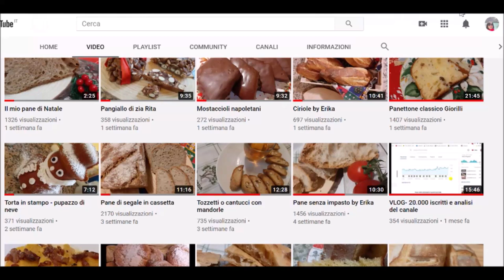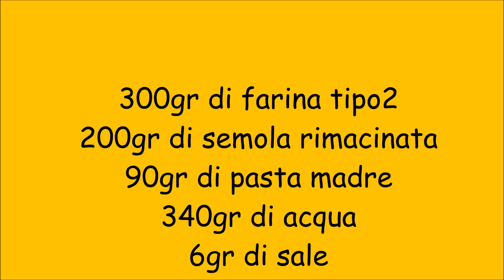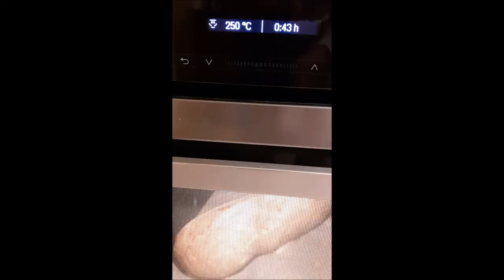Pane con semi misti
pane con farina di tipo2 e semola
 con semi misti
300gr di farina tipo2
200gr di semola rimacinata
90gr di pasta madre
340gr di acqua
6gr di sale
semi misti